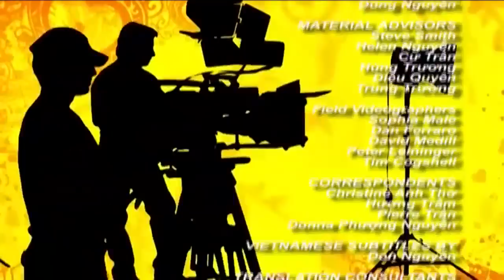THE COLLECTION interview: Josh Stewart & Emma Fitzpatrick và phim kinh dị THE COLLECTION